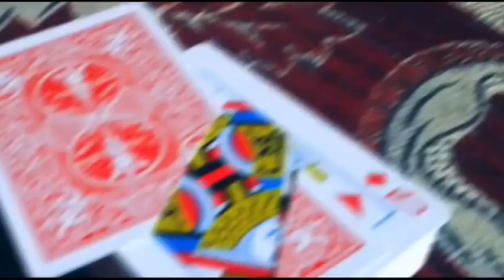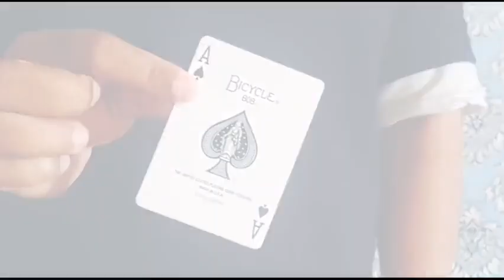Saturn Magic - Unify by Agustin video DOWNLOAD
to purchase this item or view our fantastic range of other magic products